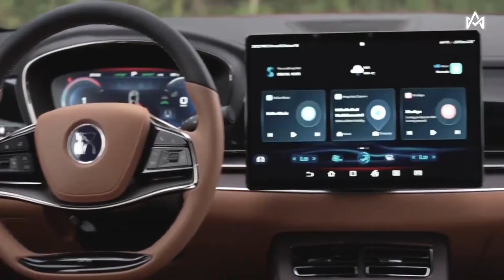New cars cye byd han equals the value of a Porsche 2023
This is a preview of what new cars, trucks, EVs and SUVs to expect in 2022 and beyond. We'll look at all the exciting new releases for 2022, including the new Acura Integra, new Ford Maverick and a new Toyota Tundra, to name a few. We also discusses the plethora of new electric cars from BMW, Fisker, Nissan, Rivian and more. 2022 is shaping up to be a big year for new cars, and your best place to start is right here with our comprehensive list of the Best New Cars for 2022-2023.